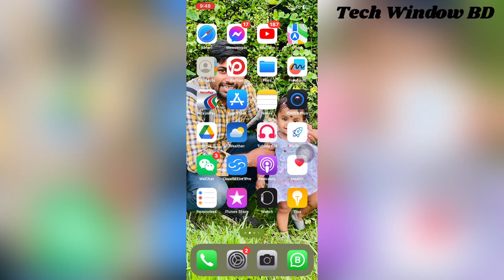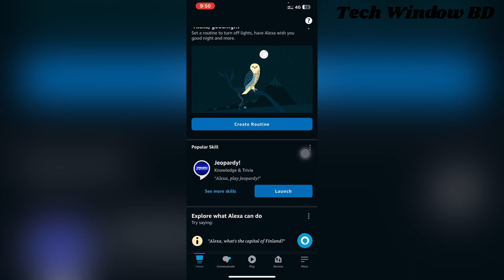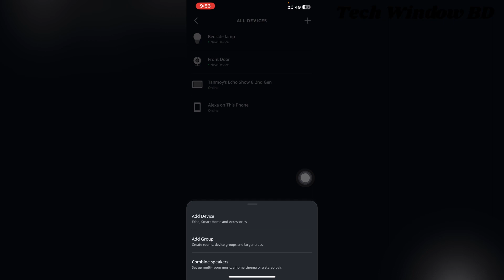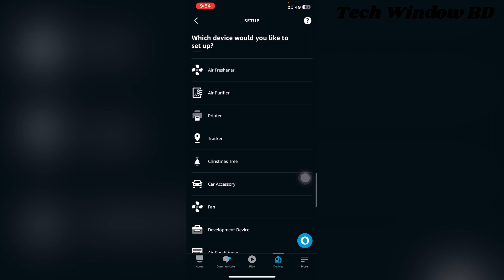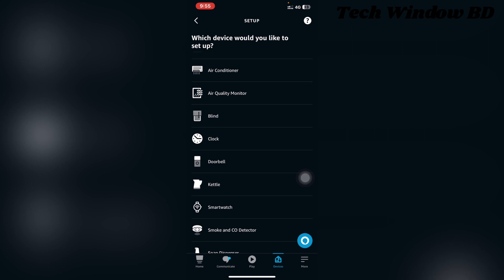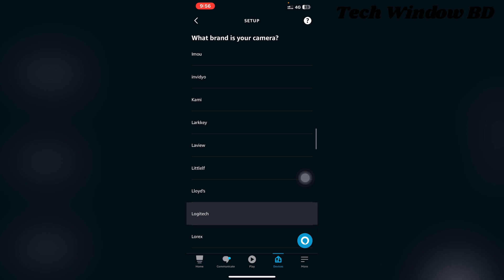Amazon Echo Show 8 2nd Gen। Work with Alexa। Bangla Review। Smart_Home।techwindowbd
Amazon Echo Show 8 2nd Gen। Work with Alexa।Imou Versa। MI Smart Light। Smart Home। Bangla review

Amazon Echo Show 8 (2nd Gen)
8” HD touchscreen, adaptive color, and stereo speakers bring entertainment to life. Make video calls with a 13 MP camera that uses auto-framing to keep you centered.
Make video calls with a new camera that frames and centers automatically. Simply ask Alexa to call your contacts.
Glance at your calendars and reminders. Use your voice to set timers, update lists, and see news or traffic updates.
Look in when you're away with the built-in camera. Control compatible devices like cameras, lights, and more using the interactive display, your voice, or your motion.
Enjoy TV shows and movies in HD and stereo with Prime Video, Netflix, and more. Or ask Alexa to stream Amazon Music, Apple Music, or Spotify.
Use Amazon Photos to turn your home screen into a digital frame. Adaptive color helps your favorite photos look great in any light.